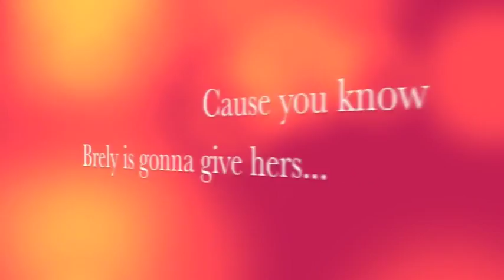Brely Evans - Brely Evans & Kareem Grimes We VLOG Jan 29th,2012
Recaping our Jan. events. Red Tails, Etta James, Website, Cleanse